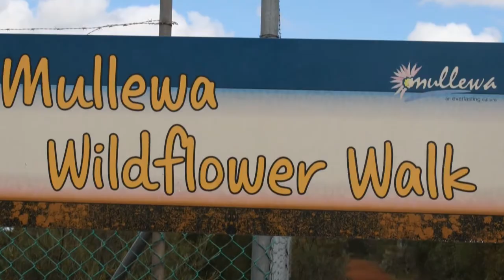Wildflowers Western Australia-You Tube Channel Trailer -Joanne Sharpe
Bringing the best of Wildflowers Western Australia to you !
This video  was deigned to give you a taste of what we do . We find the flowers ,then share with you. Also sharing  Flowers locations and the beauty of the country we live in. And have lots of fun and adventure along the way .
A special mention to my Orchid hunter- who scouts the land with me .

Please also pop over to my Instagram account to enjoy more photos of Wildflowers Western Australia
 -Search ...

And of course Thumbs up if you liked it !